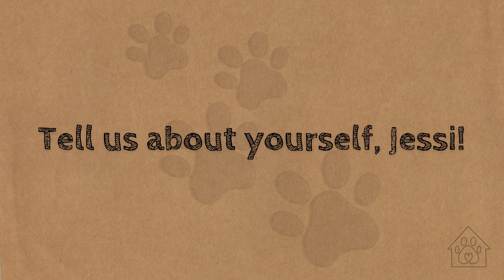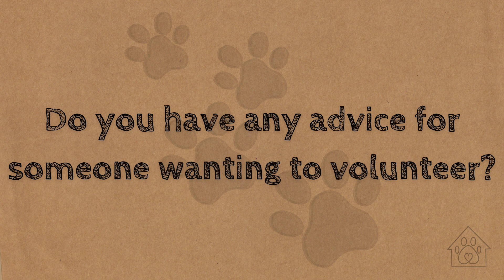Meet Jessi Huston- Five Acres Animal Shelter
Meet another one of the volunteers at Five Acres Animal Shelter, Jessi Huston! Huston and others like her at Five Acres truly love what they do, and they wanted to share it with you.
Can't volunteer, but still want to help? Consider adopting or donating to your local shelter! Shelters are able to keep their doors open because of people like you who open your hearts to these amazing pups. Contact your local shelter to learn more about how you can help!